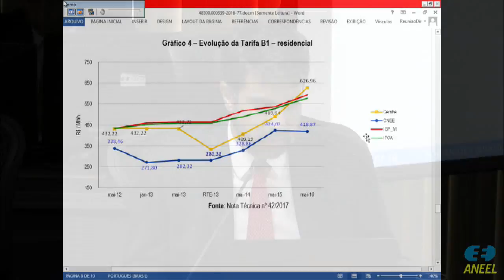Item 6 - 8ª Reunião Pública Ordinária ANEEL 14/03/2017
Item 6. Processo: 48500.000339/2016-77. Assunto: Proposta de abertura de Audiência Pública, com vistas a colher subsídios e informações adicionais para o aprimoramento da Segunda Revisão Tarifária Periódica da Cooperativa de Eletrificação e Desenvolvimento Rural da Região de Novo Horizonte – Cernhe, a vigorar a partir de 17 de maio de 2016. Relator: Diretor Tiago de Barros Correia.